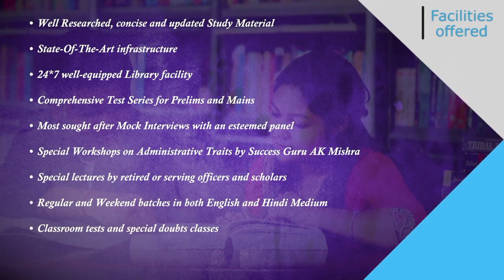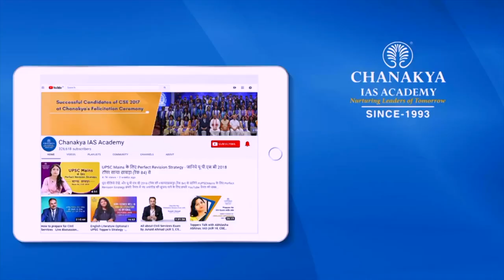IAS Chandrima Attri Detailed Preparation Strategy | UPSC 2019 Topper Interview With AK Mishra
Watch IAS Topper Chandrima Attri Detailed interview who secured All India Rank (AIR) 72 In UPSC Civil Services Examination (CSE) Result 2019. He shared his success journey in an episode of Success Speaks with Success Guru AK Mishra. Once she decided to take the IAS, she rigorously focused on building a study routine, improving herself and on self-study. she talks about the best strategies for IAS and also gives specific preparation tips.

We heartily congratulate Chandrima Attri on this wonderful achievement and wish her all the very best for her future success.